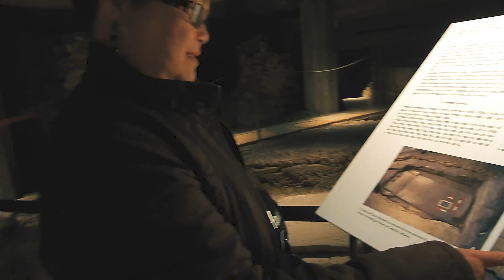Southern Europe 2019 - Shot on a Samsung Note 10+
Exploring southern Europe. Milan, Nice, Monaco, Barcelona, Madrid, Seville, Lisbon then a stop at Paris. Food, sights and people! We will be back for sure! All videos shot using Samsung Note 10+ and occasionally using DJI Osmo for Timelapses.